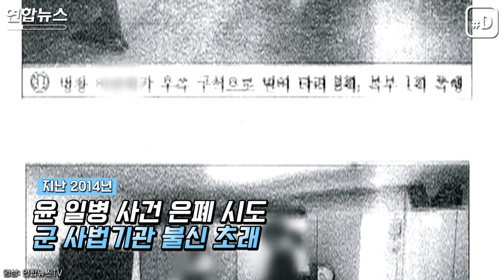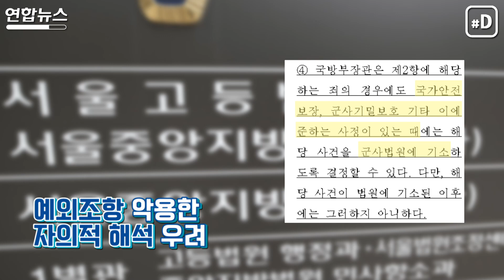군대 밖 법정 세우면 제 식구 감싸기 사라질까/연합뉴스 (Yonhapnews)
그룹 빅뱅 전 멤버 승리는 성매매를 알선한 혐의 등으로 기소된 상태에서 군대에 가는 바람에 군 법정에 섰습니다.
하지만 내년 7월부터 이 같은 입대 전 잘못은 군사법원이 아닌 민간법원 심판을 받게 되는데요.